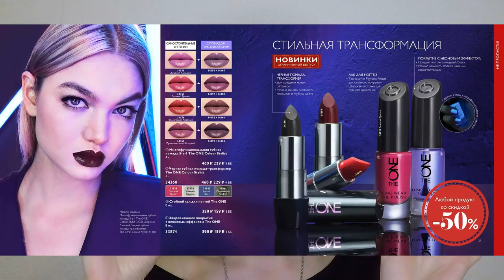СВОТЧИ ПОМАД | Чёрная Губная Помада Трансформер The One Colour Stylist | НОВИНКИ Oriflame №17 (2018)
Тестирую новинки каталога Oriflame №17-2018:
- Многофункциональную губную помаду 5-в-1 The One Colour Stylist
     - 34356 Дерзкий Лиловый
     - 34357 Розовый Трепет
     - 34358 Волнующий Красный
     - 34359 Пронзительный Ягодный
- Чёрную губную помаду-трансформер The One Colour Stylist  (код 34360)